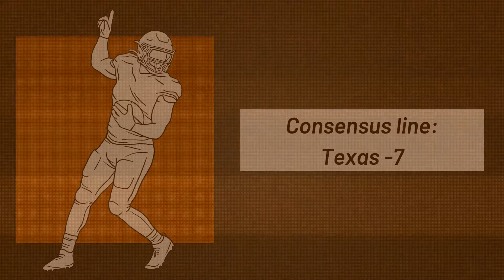Texas - Arkansas College Football Week 2: 2021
Texas vs. Arkansas Week 2 Matchup.